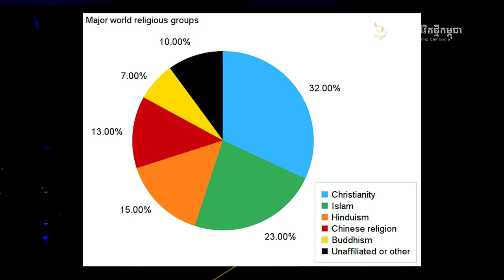កិច្ចការដ៏អស្ចារ្យបំផុតនៅលើផែនដី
ដោយអ្នកគ្រូ៖ លៀ

យើងខ្ញុំសូមអរគុណសម្រាប់ការទស្សនាមេរៀនអធិប្បាយ!